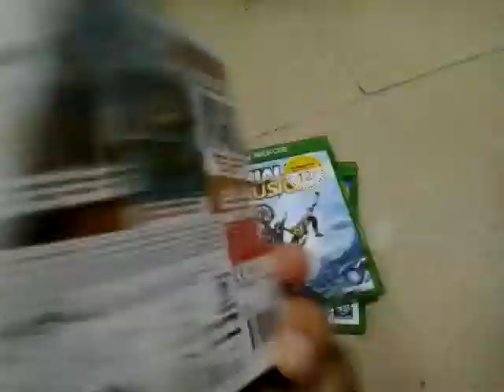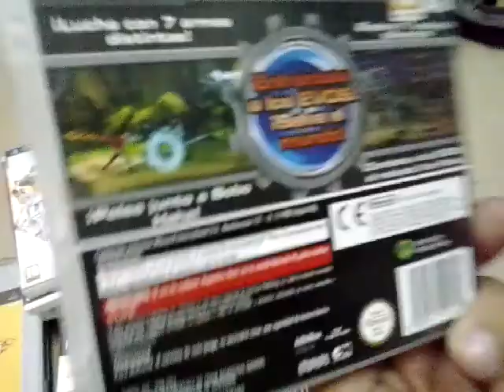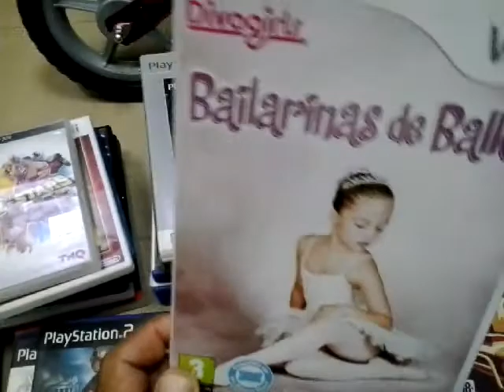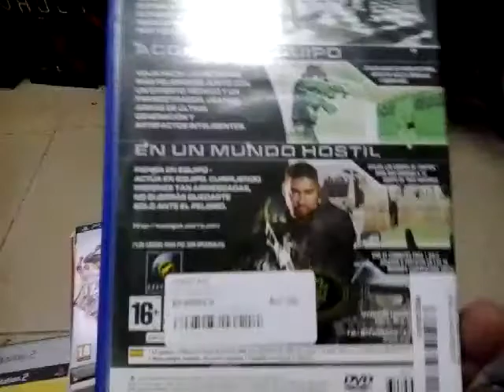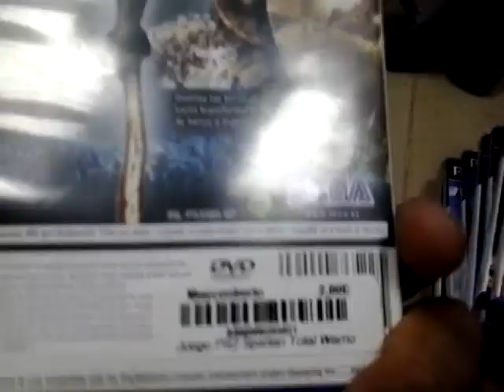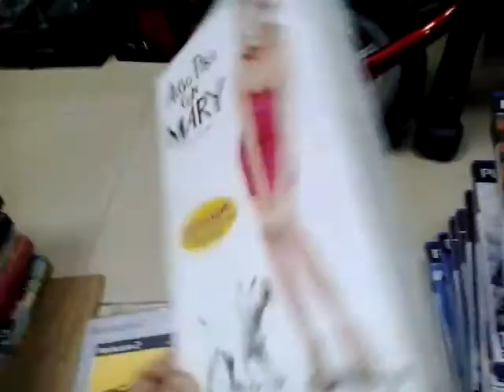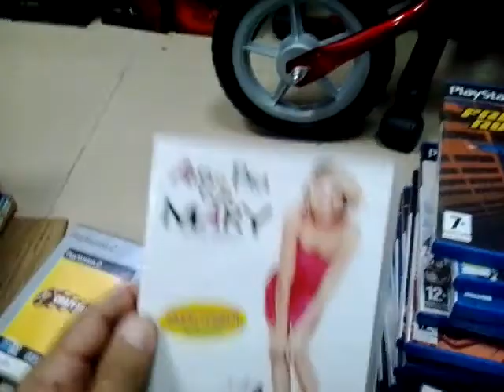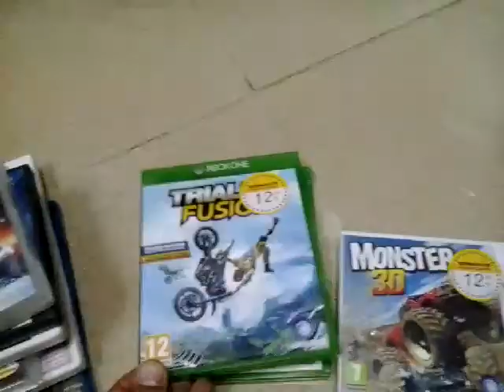Compras 10 de Septiembre. Tiendas de segunda mano.